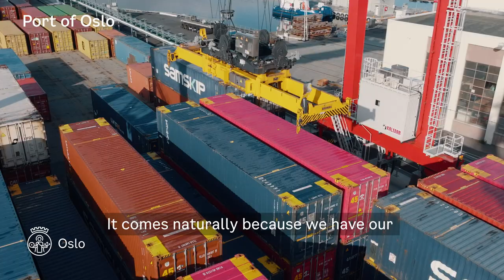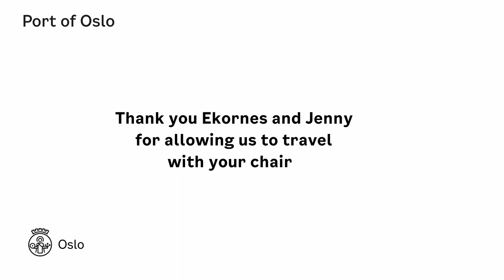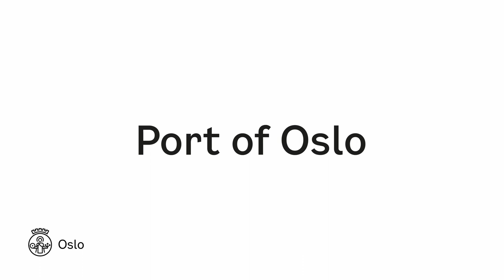Ekornes Goods Journey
Ekornes chooses climate-friendly sea transport

Likely, you have purchased furniture, food, and clothing that arrived via the Port of Oslo, especially if you live in the Eastern Norway region.

Have you considered whether the goods you bought were on an environmentally friendly journey?

Here, you can join the journey as the Stressless armchair travels from the factory all the way to Jenny’s living room.

Watch the film about the items being transported from Klaipeda to Oslo with container ship.

This route has 80% lower emissions compared to what it would have been with ferry transport across the Baltic Sea and further by truck to Oslo.

Ekornes consciously chooses this eco-friendly transportation solution, as do many other environmentally conscious product owners. It benefits the climate and is good for customers.

Thanks to Ekornes and Jenny for allowing us to be part of the chair’s journey.

The film was produced for Port of Oslo by Spoon Agency.